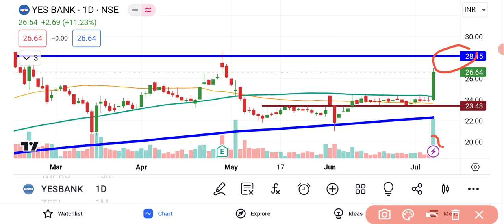YES Bank Share Latest News | Yes Bank Share Analysis | Share Market Latest News